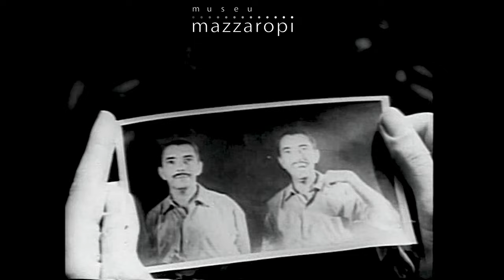Mazzaropi Paquerou com a Mulher ERRADA?? (legendado) Cenas do Filme O Fuzileiro do Amor